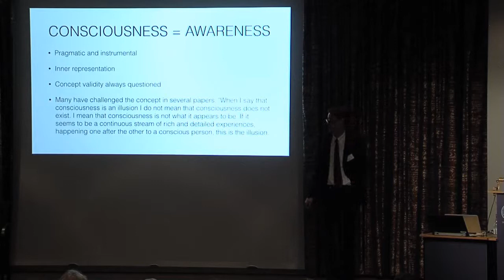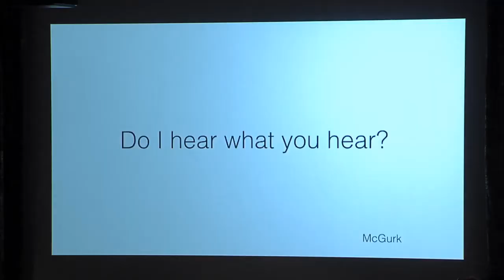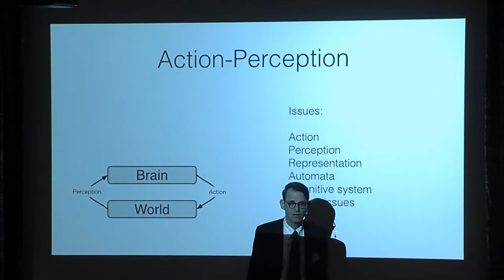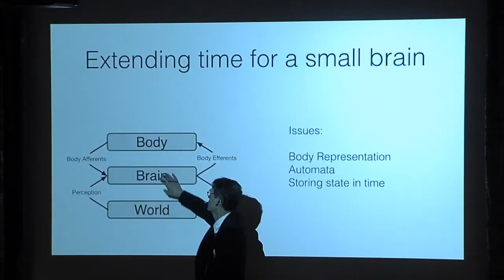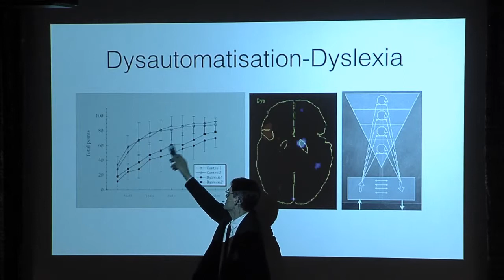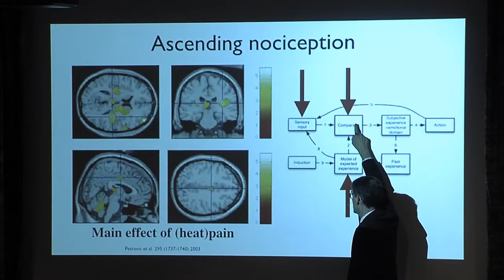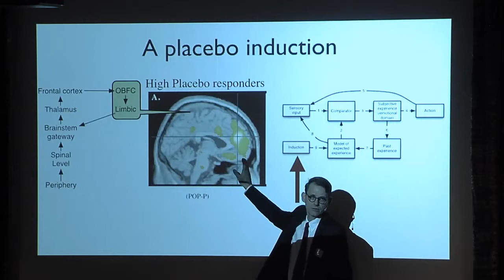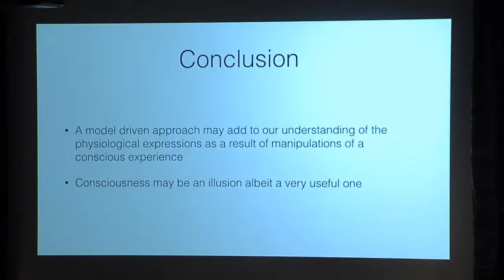Martin Ingvar: Consciousness as a Tool for Understanding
Dr Martin Ingvar's lecture at the Molecular Frontiers Symposium at the Royal Swedish Academy of Sciences in Stockholm, Sweden, May 2014. The topic of the symposium was "The Brain: Achievements and Challenges". Check our YouTube channel for more exciting science videos!